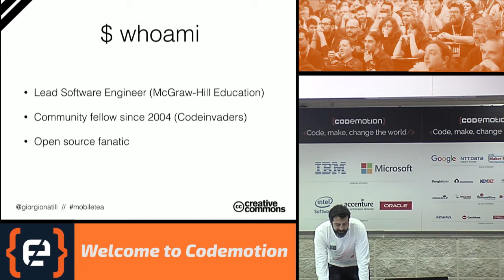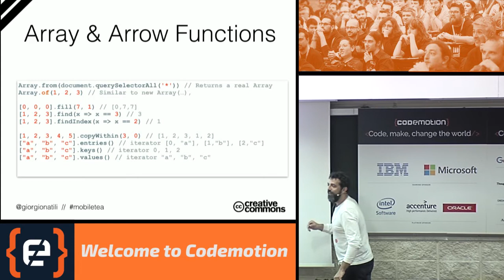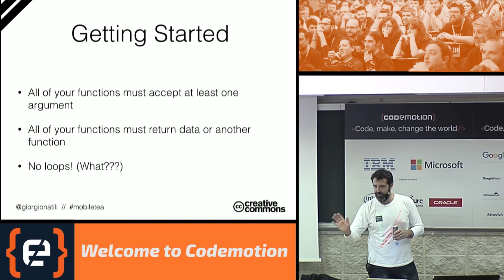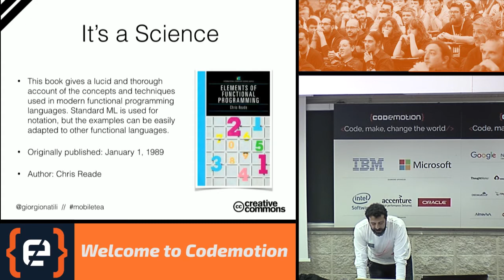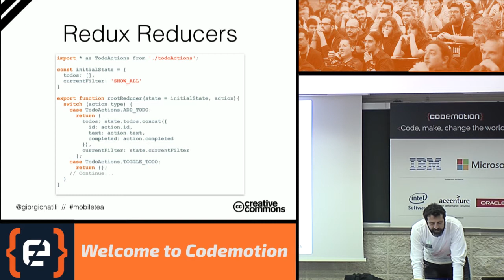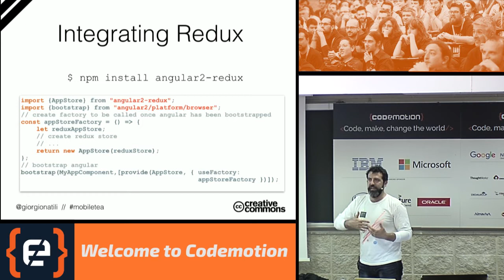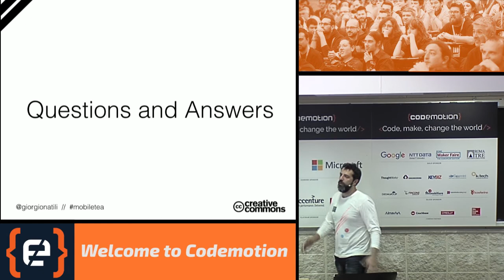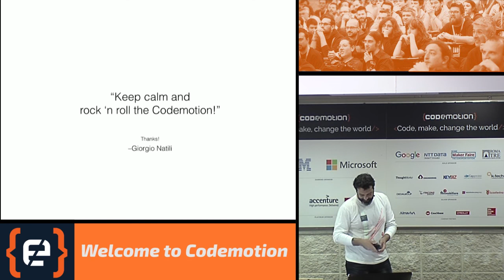Reactive Programming with JavaScript - Giorgio Natili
JavaScript is an asynchronous and almost single-thread language. Learning how to manage its asynchronous nature is perhaps the most important part of becoming an effective JavaScript programmer. Reactive programming tools in JavaScript provide a powerful way of “wrapping” the asynchronous callbacks into a more readable and maintainable code base. In this talk, I'll highlight the pros and cons of different reactive programming approaches and practices by demonstrating how to use Redux and Angular 2.x as the building blocks of a scalable architecture for your web app.